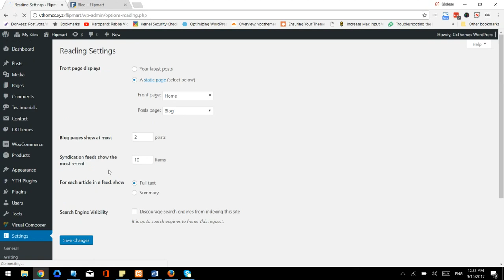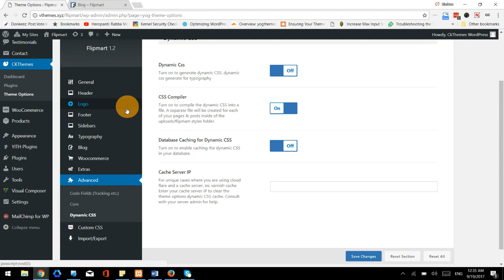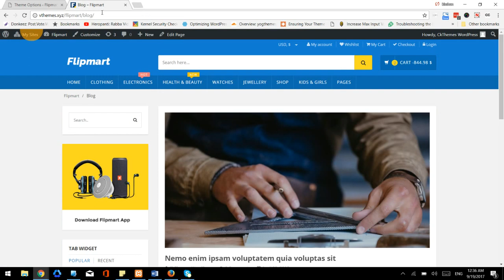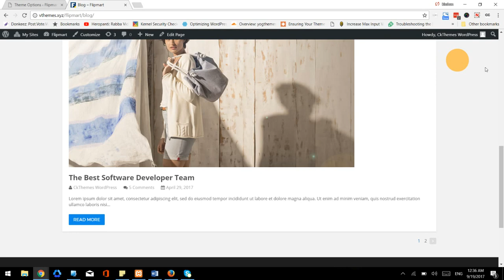How To Customize Blog Posts Page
This video will show you have to create blog posts page and also you will find how to customize it using theme options